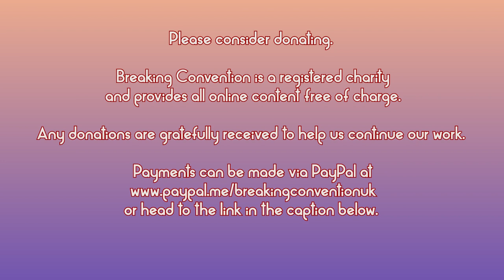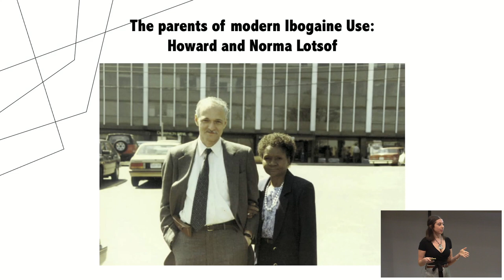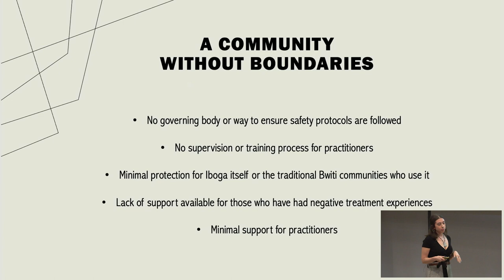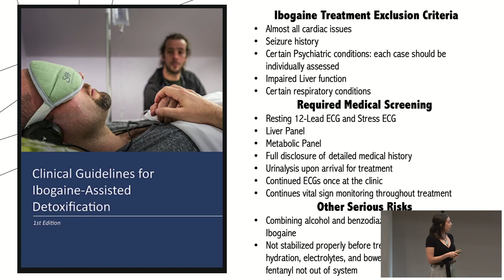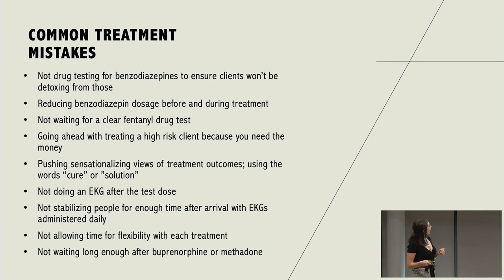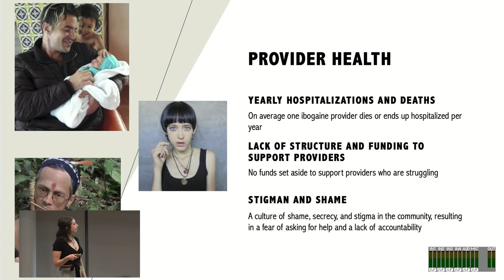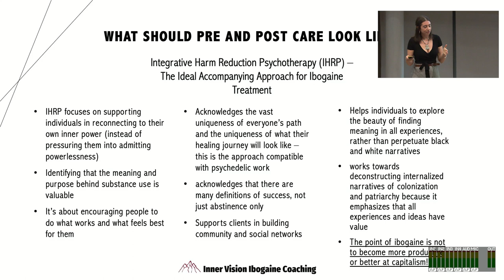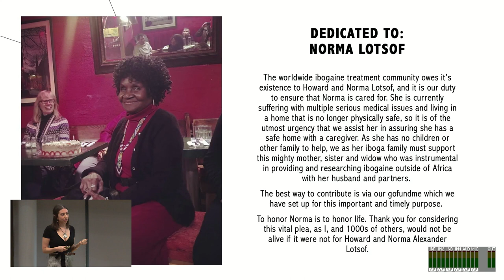Juliana Mulligan -Understanding the Current State of the Global Iboga & Ibogaine Treatment Community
Understanding the Current State of the Global Iboga and Ibogaine Treatment Community.

Ibogaine treatment has proven to be an exceptional tool for working with substance use and other mental health issues, but the worldwide treatment community faces many hurdles in terms safety, ethics, training, and conservation. Juliana will be discussing these issues through the lens of her own near-death ibogaine treatment in 2011 and her experiences working in the field since. She will cover a history of the treatment community, their current shortcomings and strengths, clinical safety issues, reciprocity, and how to address these areas moving forward. Also covered will be ways for people to decipher how to find safe clinics and practitioners as well as an overview of what the ideal integration support can look like afterwards.

BIOGRAPHY
Juliana Mulligan is a formerly opioid dependent person, formerly incarcerated, and has been a working member of the ibogaine treatment community for ten years. In 2011, with the help of Ibogaine treatment, Juliana left opioids behind and set off on a path to transform the way drug users and their treatment is approached.

She is soon to complete her Masters in Social Work at NYU and is the Psychedelic Program Coordinator at the Center for Optimal Living in New York City. She also runs Inner Vision Ibogaine, which supports people in preparation and integration around ibogaine treatment.

She has worked in multiple ibogaine clinics, presented at various psychedelic and harm reduction conferences, and is the author of the Guide to Finding a Safe Ibogaine Clinic and co-author of Fireside’s Warning Signs When Selecting a Psychedelic Facilitator. She has taught about ibogaine at Charite University in Berlin and Southwestern College in New Mexico and has written for multiple publications about ibogaine, including Double Blind Magazine and Chacruna.